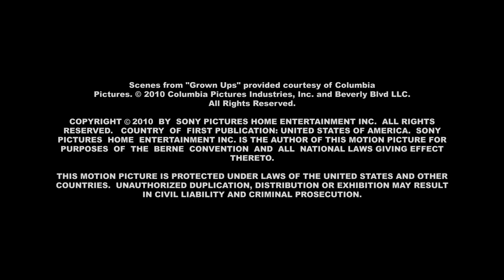Behind The Scenes: The Cast of Grown Ups (2010)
The stars of the film stop by to talk about their characters in the film and their experience working together.

Just because you grow older doesn’t mean you have to grow up!  Comedy superstars Adam Sandler, Kevin James, Chris Rock, David Spade and Rob Schneider are at their hilarious and outrageous best playing childhood friends who reunite one holiday weekend to relive the good old days. It doesn’t matter that these five guys are now respectable businessmen, husbands and fathers. Once they get back together, nothing is going to stop these kids-at-heart from having the time of their adult lives. From the people who brought you "CLICK", comes this hilarious and heartwarming film that proves men will be boys.